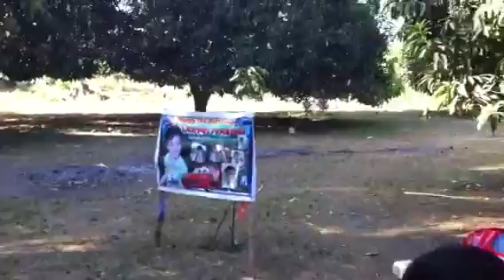Wawim bday blast11